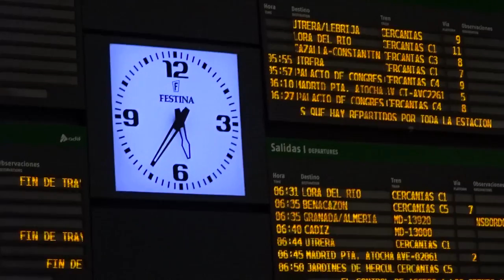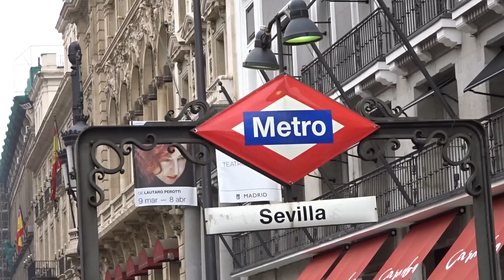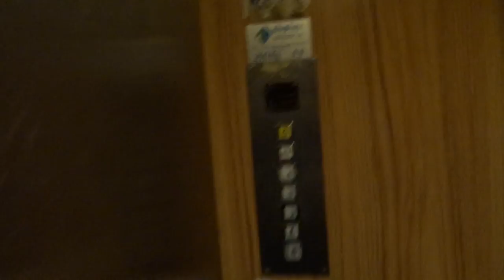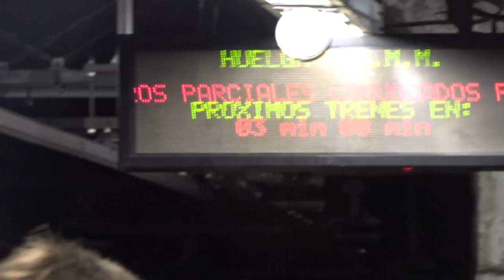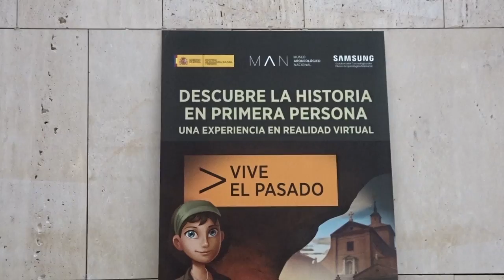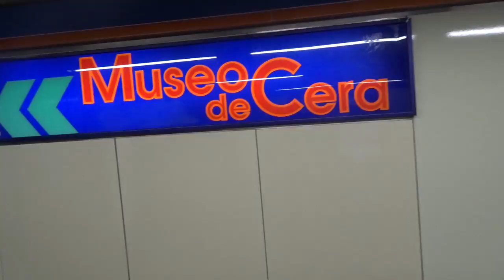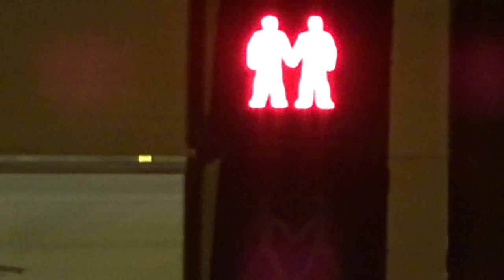TurEx: La tarjeta 0 y el ascensor de ANHQV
Volvemos a Madrid por todo lo alto pro mi cumple para ver un espectáculo que vendrá en el próximo vídeo, para este mientras tanto un poco de turismo así como de descubrimiento por nuevos lares.